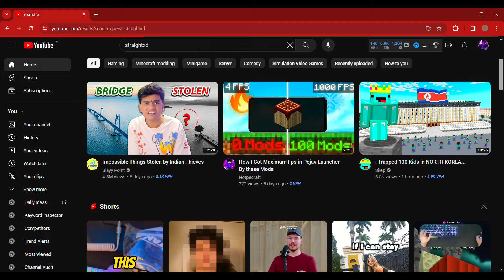is he the BEST shorts creator...?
GG's @StraightXD3